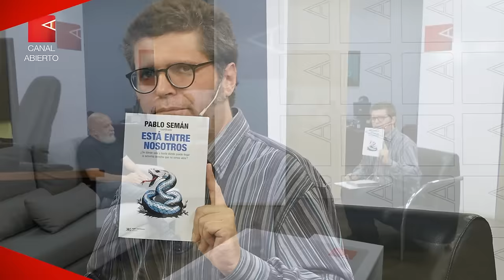Javier Milei y la transformación de la escena política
A partir del libro Está entre nosotros. ¿De dónde sale y hasta dónde puede llegar la exrtema derecha que no vimos venir?, su co-autor y coordinador, el antropólogo y sociólogo Pablo Semán dialogó con Canal Abierto sobre el fenómeno político suscitado en torno a la figura del actual presidente.

A lo largo de cuatro capítulos, el fenómeno se aborda desde distintas perspectivas: Sergio Morresi y Martín Vicente hacen un recorrido por la historia de la derecha partidaria en nuestro país, Melina Vázquez presenta a la juventud militante de la derecha, Ezequiel Saferstein aborda la conformación de una cultura de derecha y el propio Semán junto a Nicolás Welschinger se meten en el fenómeno desde el trabajo de campo.

En la introcucción, Semán pregunta “¿cómo fue posible la emergencia de esta fuerza que sorprende, muchas veces, indebidamente?". Consultado sobre el por qué sería indebida esa sorpresa, el investigador respondió que “gente que dijera que eso podía pasar, estaba. Y los hechos estaban antes que la gente que los iluminase y los abriese”.

Milei fue una promesa que ilusionó a la mayoría del electorado que depositó su confianza en él en la segunda vuelta, cuando se hizo con la Presidencia de la Nación. Ahora, esos mismos votantes viven en un país signado por sus políticas. Semán contó que sigue haciendo trabajos de campo y avizoró cuatro escenarios posibles respecto a esas personas.

“Yo creo que de la misma manera que se intentó negar lo que era evidente que podía pasar, ahora se intenta negar que hay un compromiso muy fuerte de los votantes de Milei con Milei”, planteó.

“Una posibilidad es que aparezca el votante arrepentido típico, que es el ideal de la actual oposición, que no quería enterarse que iba a perder, no quiere enterarse que perdió y entonces quiere cancelar en el tiempo el episodio Milei y que todo vuelva a ser como era antes. Pero eso no va a pasar. Puede haber incluso un porcentaje de arrepentidos, incluso alto. Un cuarto de los votante, que sería muchísimo. Igual, el campo político no va a volver a ser lo que era”,  describe.

Y explicó que “hay otras tres posibilidades: una es que hay gente que está muy identificada con el programa de Milei y que no ncesariamente va a ver en el eventual fracaso de Milei, desde la perspectiva de Milei. Por ahí creen que necesitamos más de Milei, necesitamos que a Milei lo dejen gobernar”.

“Otro destino posible, que sería el tercero, es que planteen la necesidad de alguien más fuerte, más radical que Milei. Algo como lo que pasó el pasaje de Macri a Milei. Nadie se arrepiente de haber votado a Macri por sus ideas, sino de la implementación. Entonces pueden pensar que Milei es tibio o que la fuerza política no alcance, entonces hay que darle más fuerza para cumplir el programa”, prosiguió.

“La última posibilidad son decepciones que van a terminar una cosa de mucho retraimiento, de mucha anomia y de violencia. Porque la ligazón de la política y la sociedad es muy débil, entonces ahí hay lugares de la sociedad argentina donde nadie tiene un vínculo con la política de representación, sino más bien de uso de la política. Entonces pueden pasar esas otras tres cosas que tienen que ver con que el campo político quedó transformado”, agregó

Semán contó que “cuando nosotros escribimos el libro ni nos preocupaba si Milei iba a ganar o no. Lo que nos preocupaba era que el campo político va a estar definitivamente transformado”.

Y señaló que “lo que es una tarea de del progresismo, de la oposición, es entender, entre otras cosas, esa transformación. Hay que tomar nota esa transformación y entender que a ese pueblo que emergió, salvo que vos pretendas seguir siendo el 46%, tenés que encontrar una forma de hablarle que no sea decirle `ustedes son unos estúpidos, tienen que arrepentirse de lo que hicieron´”.

“Lo cual es obvio, pero estamos tan alienados en una serie de conceptualizaciones tipo `batalla cultural´ y uno cree que insultar al votante de la oposición que te tiene que votar a vos es una tarea productiva. Un problema de una socialización política brutal que tuvo el progresismo que se autoriza y cree que es productivo insultar a los que no los votan incluso siendo minorías”, concluyó.